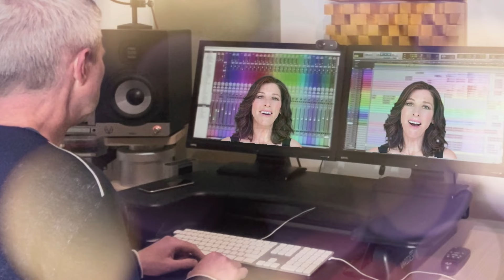Vocalise, Juliette Pochin, James Morgan - Happy (Pharrell Williams)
Music video by Vocalise performing Happy. Morgan Pochin Music

A classical, choral cover / arrangement of Pharrell Williams song, Happy by James Morgan and Juliette Pochin (Vocalise).

Happy has been rearranged for choir as a relaxing, calming and meditative classical version. Vocalise is the personal project of record producers James Morgan and Juliette Pochin, reimagining classical works and popular songs chorally. Due to the difficulties of recording choirs during the pandemic, Juliette’s voice is the choir - multi tracked and transposed at their home studio during the 2021 lockdown.

They shot the video on one of the first sunny days in May 2021 on an iPhone in the Royal Pavilion Gardens in Brighton. They were overwhelmed by how many people were only too happy to be filmed and photographed smiling. We hope the sense of optimism we felt on that day shines through.